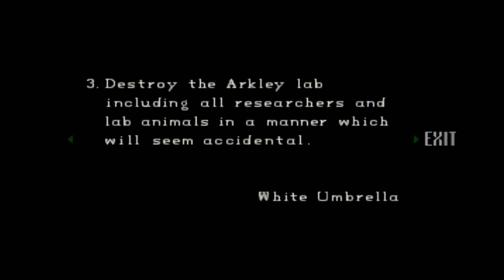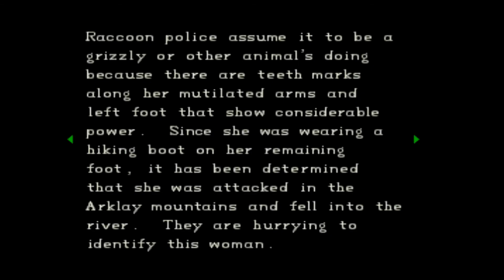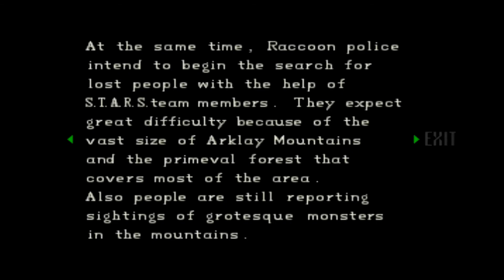惡靈古堡1996- Part 5 (吉兒篇/Jill)